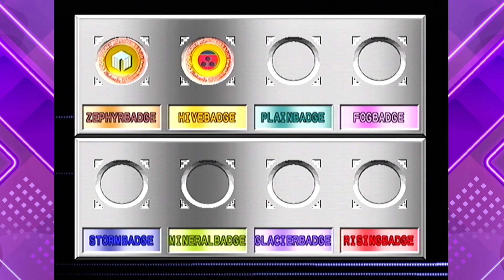Pokémon Stadium 2 - Challenge Cup (Ultra Ball 1) - Part 9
Pokémon Stadium 2 is a Battle simulator, where you bring from your Gen 1 or 2 games with your Transfer Pak!

I will be doing all the cups as I can and will plan out my strategy for upcoming battles of this Let's Play!

Challenge Cup is a mode where they automatically provide you some Pokémon at Random to use in Battle!